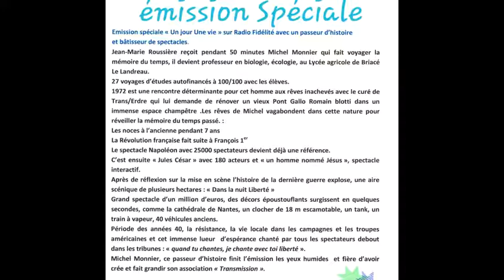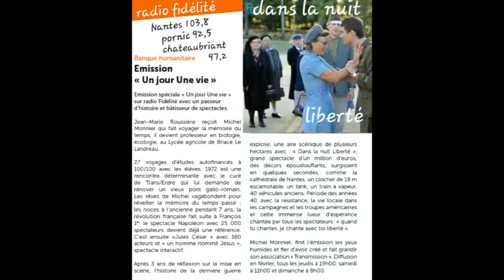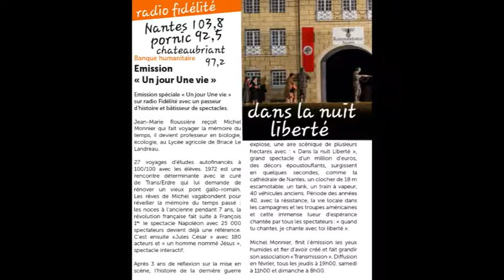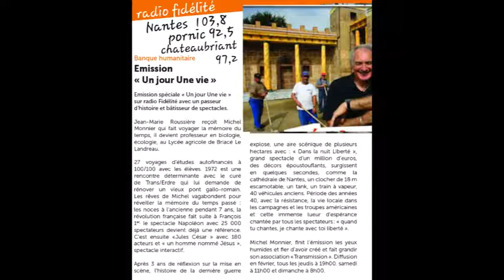Un Jour Une Vie Avec Michel Monnier, Passeur D’Histoires…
Ce mois-ci Jean-Marie Roussière reçoit Michel Monnier, un passeur d’Histoire et un formateur d’Homme à travers la présidence de l’Association “Transmission”.

Depuis ses débuts, il y a quarante ans, Transmission anime et développe de la culture en milieu rural et accompagne des personnes en difficultés. Elle est connue pour son spectacle son et lumière Dans la nuit, liberté.

L’association TRANSMISSION c’est une histoire qui a commencé en 1972 entre le curé et la paroisse de TRANS SUR ERDRE et Michel MONNIER, le fils du propriétaire du site.

Leur projet : rénover le Pont du Theil, petit pont de pierre qui enjambe l’Erdre, et dont les arches sont effondrées. Ce pont, qui date de l’époque Gallo-Romaine, était un point de passage pour le transport du minerai de fer.

Ils regroupent d’abord des Transéens autour de ce projet, plus nombreux chaque été pour les travaux de remise en état. Au fur et à mesure, le lieu devient lieu de rencontre et de fêtes, c’est pourquoi au bout de quatre années, lorsque les travaux de rénovation sont terminées, il devient nécessaire de lancer de nouveaux projets.

Ils prennent alors la décision d’animer le territoire rural en associant culture, histoire et social. Ils créent ainsi divers spectacles, c’est le début des activités actuelles de l’association.

Aujourd’hui l’aventure continue avec plus de 300 bénévoles dont la fourchette d’âge va de quelques mois à plus de 90 ans. Certains sont toujours là depuis le départ et transmettent aux plus jeunes les valeurs sûres de l’association TRANSMISSION !

Les bénévoles de l’association organisent leurs activités autour d’objectifs culturels, sociaux, pédagogiques, touristiques.